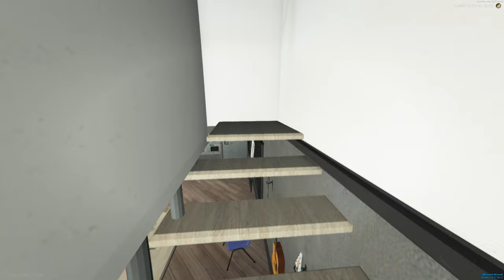GTA V VIDA REAL | VIAJAMOS DE MOTO!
𝕡𝕒𝕣𝕔𝕖𝕚𝕣𝕠𝕤